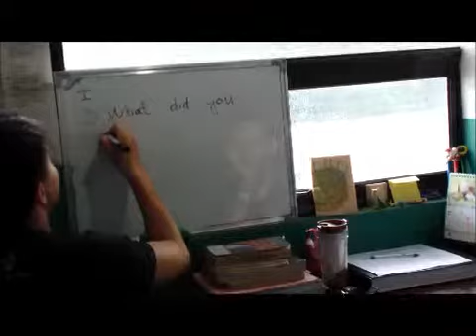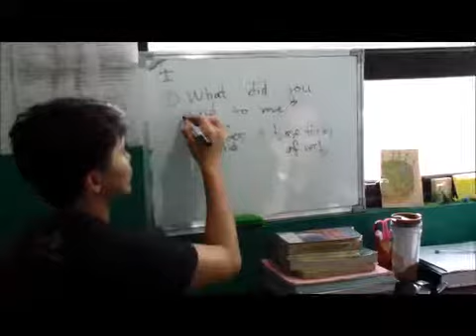Hugo 1:1 Class